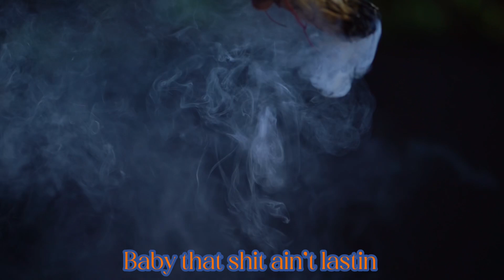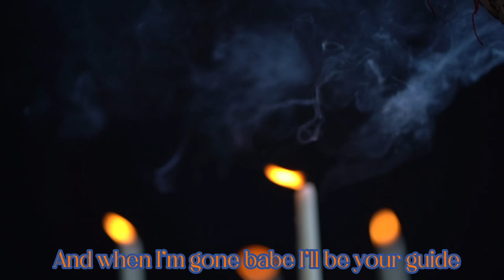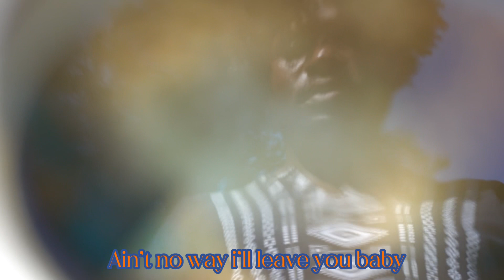GUIDES Visualizer - OCCORO